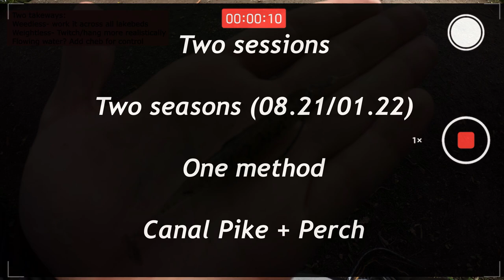UL Perch Lure fishing - Basingstoke Canal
Today's video -
In this video I show you my main lure fishing method for Perch in stillwater venues. I particularly enjoy the versatility of the weightless and weedless set up, feeling that this has given me more bites than a traditional jig head set-up. I am happy to fish fluorocarbon straight through ONLY IF there are no Pike in the waterway! For safety's sake I tend to fish this on UL wire traces from now on using 6lb titanium traces which I will add a video of in the future...

Hardware used:
Dashu Arts WaterFront 7' 3-15g rod
Fox Prism 2500 reel
12lb Spiderwire braid (Green)
FFS Lures Finesse Fry 7cm (Champagne Shad)

I love fishing, all species interest me and all methods have their place. On this channel I will upload a variety of videos for all interests. Please don't be afraid to ask for certain videos, request a look at particular items of tackle for review or ask questions about venues!